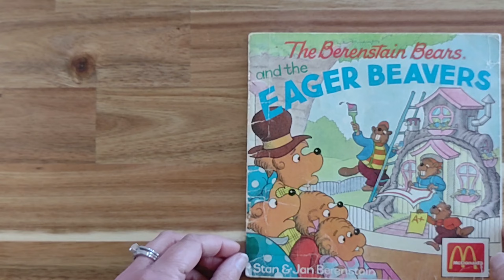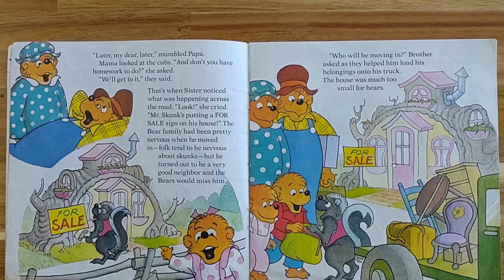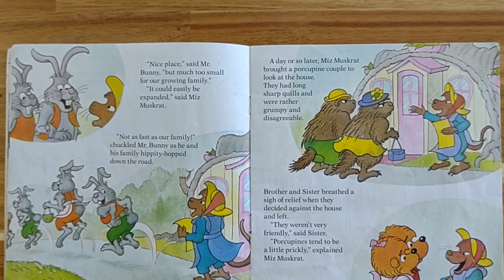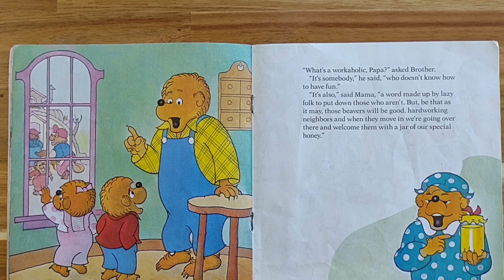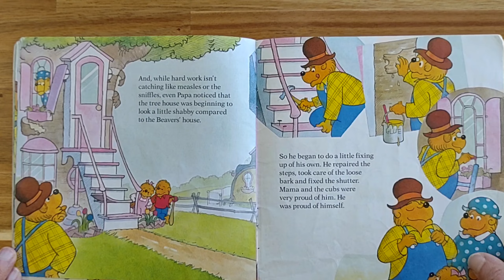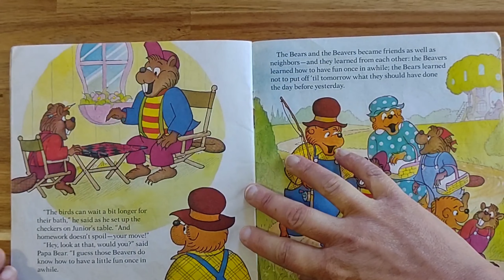The Berenstain Bears and the Eager Beavers by Stan and Jan Berenstain READ ALOUD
Listen along as the Bear family meets their new neighbors and learns how to balance relaxation with hard work!  Be sure to check out to purchase this and other Berenstain Bear books!